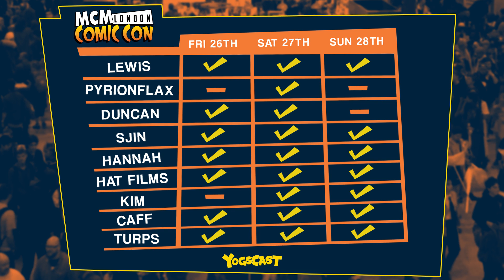Yogscast at MCM 2017 - London Excel Centre 26th - 28th May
Join us at the Excel Centre London for MCM Comic Con! Come along and meet all of the Yogscast stars! It's running between the 26th to 28th of May.

On the evening of the 27th of May we'll be hosting a live ticketed space themed show. Tickets are £15 and are required to come however you don’t need a ticket to MCM so be sure to come along if you’re local to London! This show will not be broadcast so make sure you don’t miss out!

We'll see you in May!